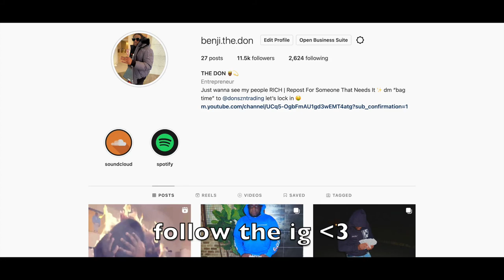10 Things Benji The Don Can't Live Without *GQ Parody*